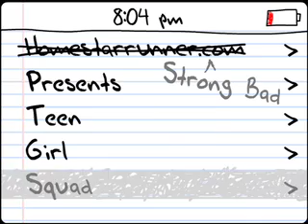TGS 5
Ok girls, you can go on spring break. Just promise me you'll come back still a virgin